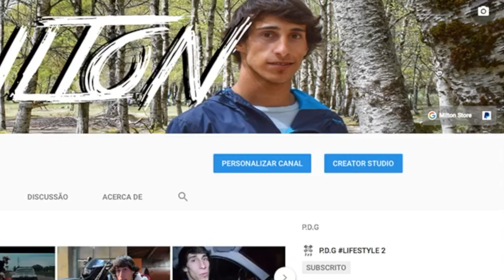ZUNDAPP 4 TURBINA / JÁ PEGA !!!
E foi desta que finalmente trazia um video de mota , nao como eu queria mas valeu de muito !!